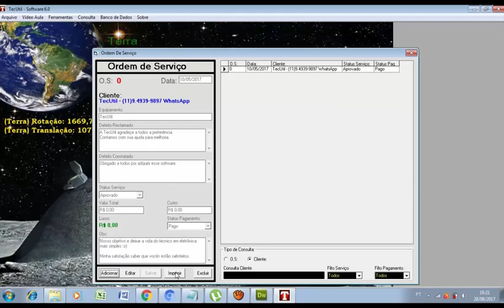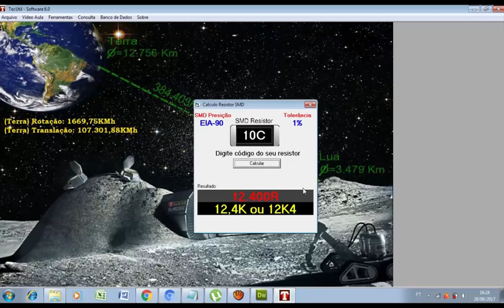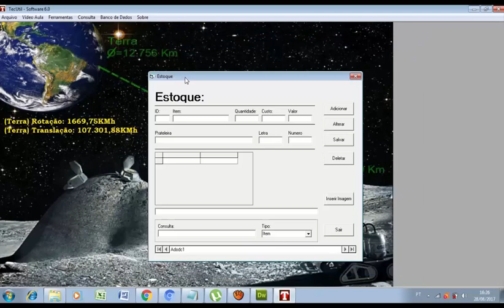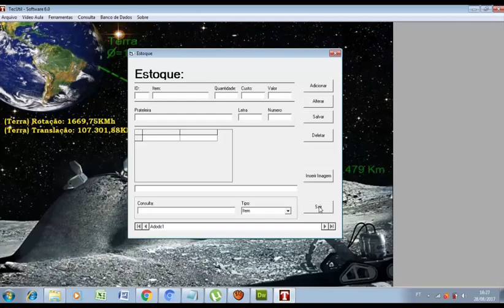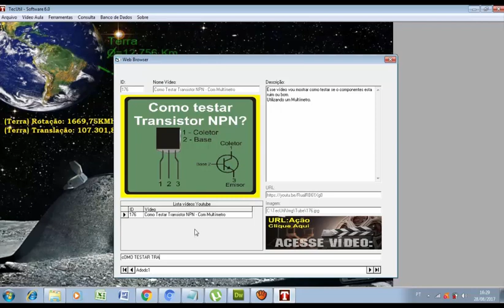TecUtil 6.0 Apresentação Basica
Esse video vai mostrar de forma rapida sobre o programa TecUtil 6.0